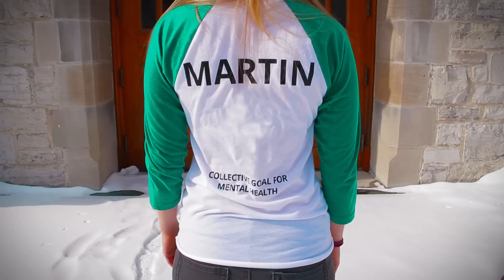Get ready for Unleash the Noise 2014!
An initiative of The Jack Project, UtN 2014 is Canada's student-led mental health innovation summit.

Each year 200 students from across Canada descend on the MaRS Discovery District in downtown Toronto to develop innovative strategies to improve mental health in their schools and communities.